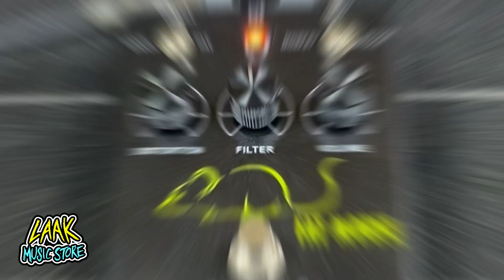🐀 NOS ENCONTRAMOS UNA RATA EN LA TIENDA 🎛️🎸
DEMON FX
FAT MOUSE